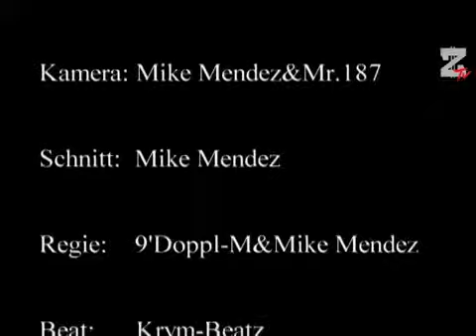9'Doppl-M - Funk'nBurgCrime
Zahltag Rekkortz in Zusammenarbeit mit 44187 Recordz präsentieren das Video von "9'Doppl-M - Funk'nBurgCrime" !
Wiedermal kommt Dortmund mit Strassenshit erster Güte in eure Gsichter!
Fick die Copz und die missgebildete NWO!